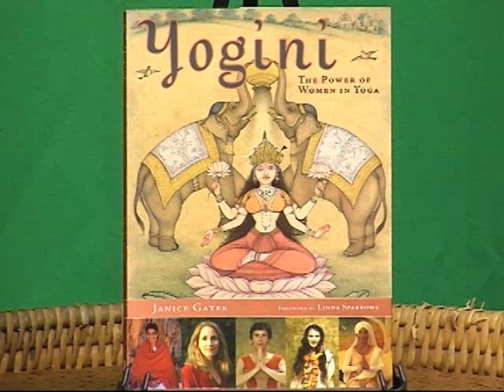Janice Gates Yogini: The Power of Women in Yoga Trailer YogiViews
Janice Gates speaks about her book Yogini: The Power of Women in Yoga responding to Antonio Sausys's questions for YogiViews